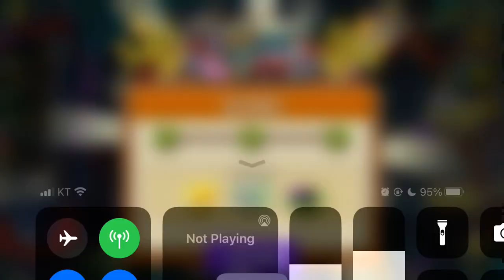Penny's Pursuit. Chairman of the Bored. Zomboss Stage, Plants vs. Zombies 2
PvZ 2 Penny's Pursuit Zomboss Stage
식물 vs 좀비2 페니의 추적 - Chairman of the Bored

▶ 좀봇 다크 드래곤(Zombot Dark Dragon)

00:00 Difficulty 1 Easy
03:36 Difficulty 2 Normal
06:48 Difficulty 3 Hard